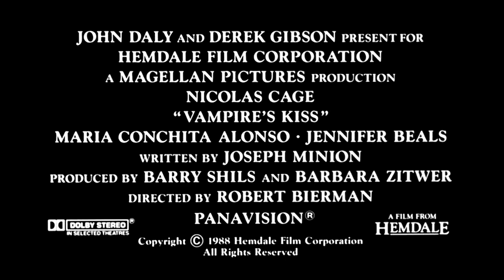Official Trailer - VAMPIRE'S KISS (1988, Nicolas Cage, Maria Conchita Alonso, Jennifer Beals)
Theatrical trailer of "Vampire's Kiss" by Robert Bierman. Starring Nicolas Cage, Maria Conchita Alonso, Jennifer Beals, Elizabeth Ashley, Kasi Lemmons, Robert Lujan, Jessica Lundy, Johnny Walker, Boris Lyoskin, Michael Knowles, John Michael Higgins, Jodie Markell, Marc Coppola